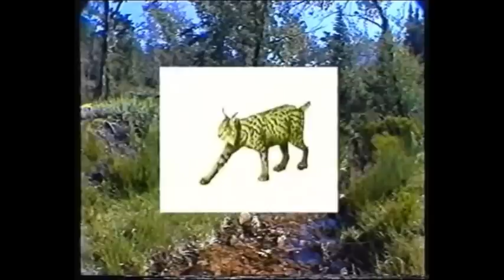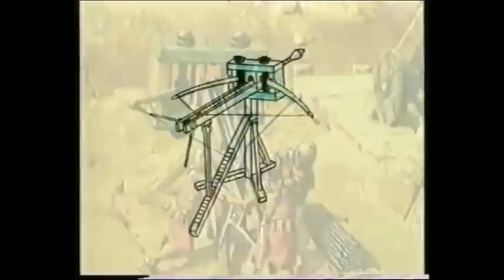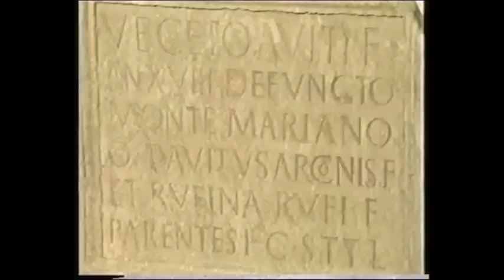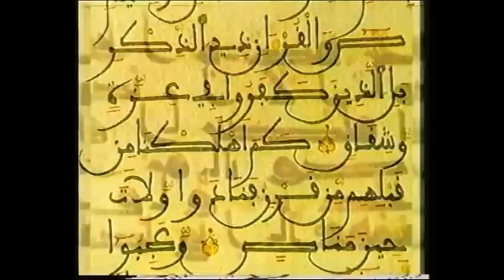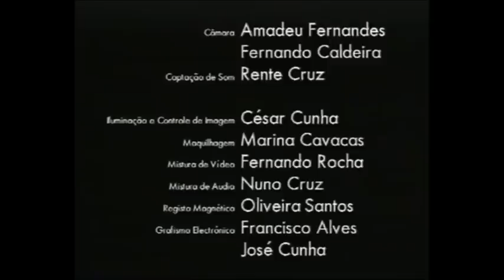História da Península Ibérica I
História da Península Ibérica
Dos primeiros povos até à formação de Portugal